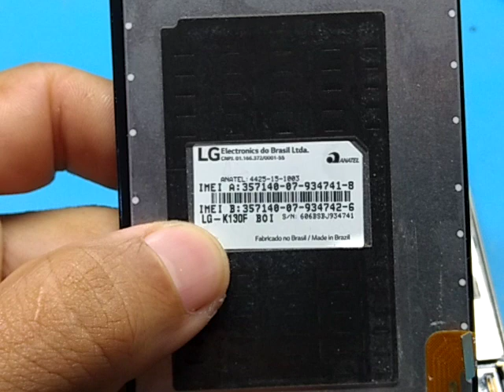LG k4 como trocar slote de chip (k130f)